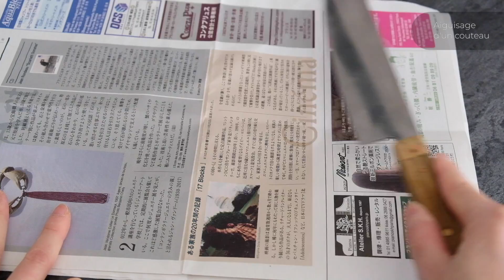Aiguisage d'un couteau japonais | Les Recettes d'une Japonaise | Mokumenage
Comment aiguiser un couteau de cuisine à l'aide d'une pierre à aiguiser.

Je vous présente mon couteau, le manche en Mokumegane.
Mokumegane est une méthode de travail du métal japonaise qui existe depuis l'époque d'édo.
Si cela vous intéressez vous pouvez aller sur ce site pour en savoir plus ⭐️

A bientôt sur les recettes d'une Japonaise ♡(*'ω'*)ﾉ